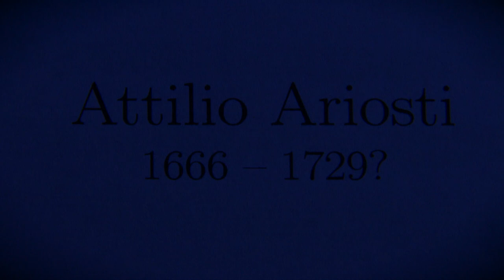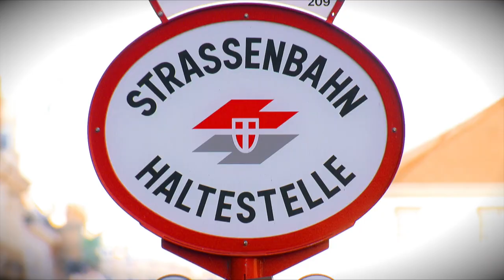Attilio Ariosti : Giorgia Veneziano und Chiara Massini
A. Ariosti: Sonata 3in F Dur für Viola d' Amore und Cembalo.

The Viola d' Amore is made by M. Kayssler.
The Cambalo is a two manuals made by Joel Katzman.